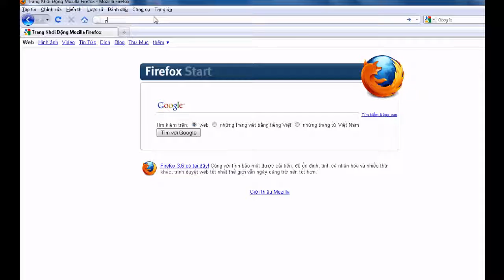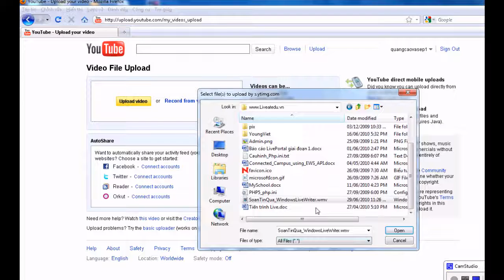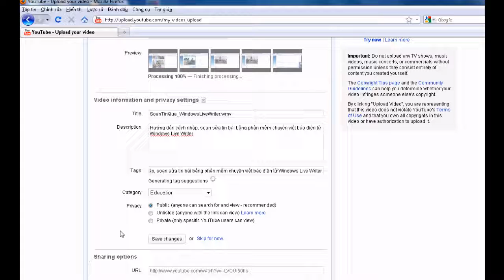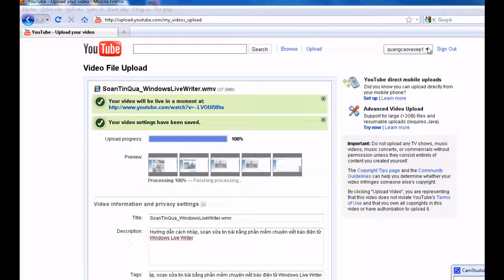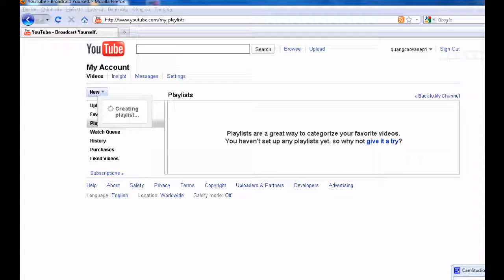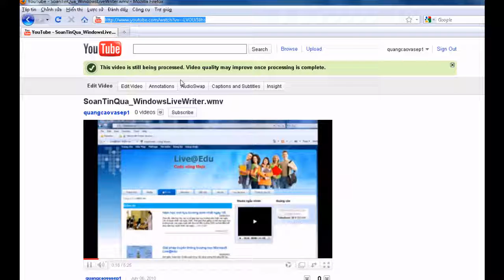SuDung Youtube com